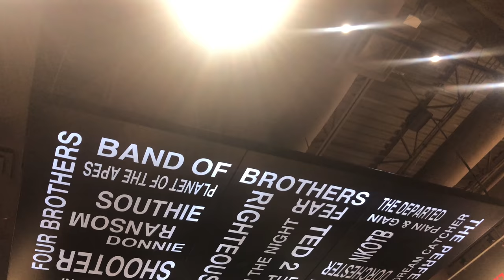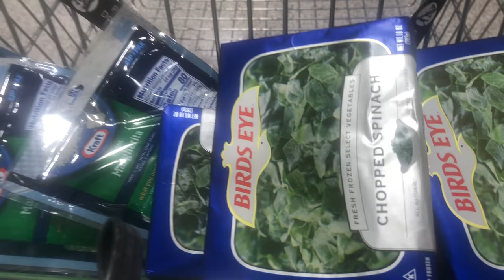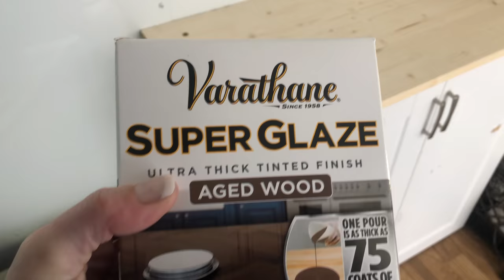We got forced off our lot docking spot, but I got some stuff done first - living in a Cargo Trailer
After hauling tail from Colorado to Alabama for warmer weather and to meet the family of my partner, we wear out our welcome over politics (well I stayed silent but am guilty by association, ya know). Essentially we were asked to leave, well told to leave... but before we went, while the energy was still good, I got some things done around the cargo trailer home and made friends with a lot of different animals.

Overall it was a good experience, but going forward I would not lot dock for more than a week.

At the end of it, tragedy struck and my partner lost his best friend of 13 years, Chewy.
A 6-year-old boy once shared why dogs live shorter lives than humans, he said:
"People are born so that they can learn how to live a good life - like loving everybody all the time and being nice, right? Well, dogs already know how to do that, so they don't have to stay for as long as we do."

Chewy definitely knew how to love and be nice. He will be lovingly missed.

SHOP OUR GEAR:
Bluetti AC 200P Power Station
Bluetti Solar Panel Bundle